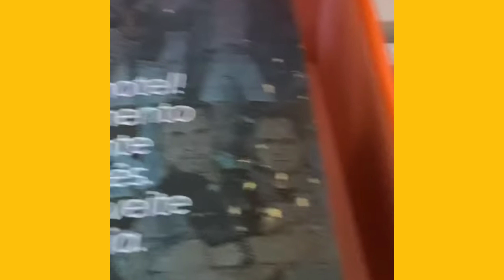DE 👁️ NOS STORY/confira a passagem de som do Zezé de Camargo e Luciano juntos com chitão ❤️👋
Veja como foi a passagem de som do Zezé de Camargo fortaleza marinaparck